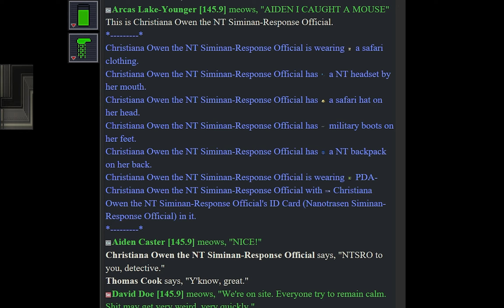Space Station 13: Christiana Owen the Nanotrasen Simian Response Official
Ook.